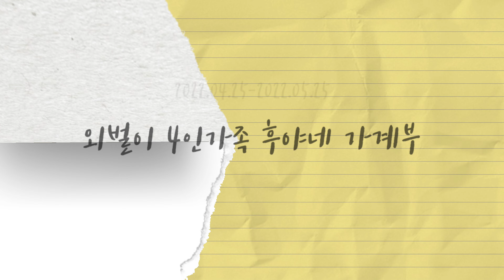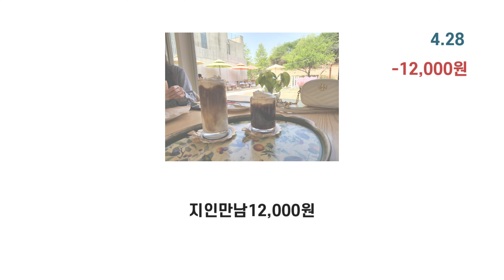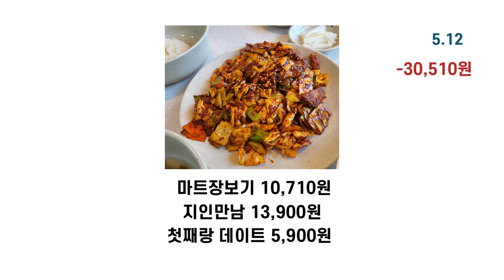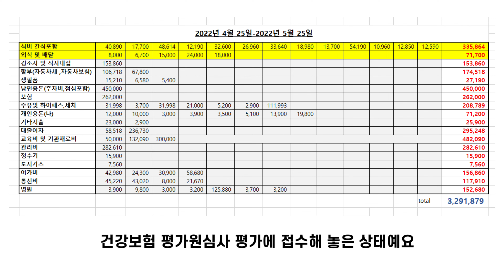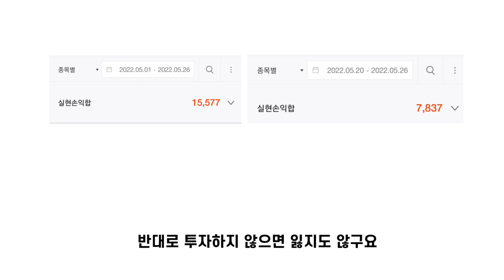| 4인가족 가계부 | 4인가족 외벌이 지출, 4인가족가계부, 4인가족 식비, 4인가족 생활비, 가계부브이로그, 아껴쓰기, 절약하기, 절약하는법, 4인가계부, 절약브이로그,절약방법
💻 해상도는 2160p으로 설정하시고 시청해 주세요.

💓저번 달에는 가계부를 기록하지 못해서
지출도 애라 모르겠다~ 하고 써버렸던 달이었던 것 같아요.

확실히 가계부를 기록했을 때와 기록하지 않았을 때의 지출비용은 차이가 나더라고요.
열심히 번 돈이 제대로 소비되고 있는지 정도는
인지할 수 있게 해주는 것이 가계부이기도 하구요!

전 달과 비교도 되고, 조금 더 아낄 수 있는 부분은 아끼게 되는 것 같아요.
사실 고정 지출이 있어서 아낄 수 있는 부분이 한정적이긴 해요.
관리비 등의 공과비, 교육비, 남편 용돈 등 고정적으로 지출되는 비용이
기본 생활비로 사용하는 금액보다 크거든요.
그럼에도 내가 어디에 지출 했는지 가계부에 한눈에 보여져서 앞으로도
꾸준히 기록해 볼 예정입니다.
실보다 득이 많으니!!

주식투자는 더 이상 하지 않기로 했어요.
물려있는 종목이 상당히 많은데요. 그 동안 적지 않은 수익도 있었지만 현재는 원금에서 손실 중이에요.
2년 가까이 주식투자를 해 본 결과 결국은 비슷해지거나, 마이너스가 되더라고요.
뉴스를 더 보게 되고, 경제 공부가 되기는 하지만 저와 투자 성향이 잘 안 맞는 것 같아요.
오히려 저축하거나 대출원금을 갚았을 때 더 꾸준히 모았던 것 같아요. (은행 배부르게 하는 일이지만^^;)
물론 은행에 저축하거나, 어떠한 투자를 하지 않았을 때는 수익을 볼 수 있는
기회가 없겠지만,  저는 더 이상 잃지 않는 쪽으로 선택하려고 해요.
노력으로 수익을 벌 수 있는 것들을 더 많이 찾아보고, 도전해 보려고 해요.
세상에는 공짜로 쉽게 벌 수 있는 돈은 없다는 생각이 들어요.

삼쩜삼 세금 환급은 아직 입금되지 않았답니다 :-)

절약하는 방법, 브이로그, 가계부, 육아와 여행 등 일상생활을 기록하고 있습니다.
가치관이 다르다고 해서 비방하거나 욕설하시는 경우 무통보 삭제 및 차단 하겠습니다.
맞춤법, 띄어쓰기 등의 오타는 동영상이라 수정이 불가능 하오니, 너그럽게 이해해 주세요^^